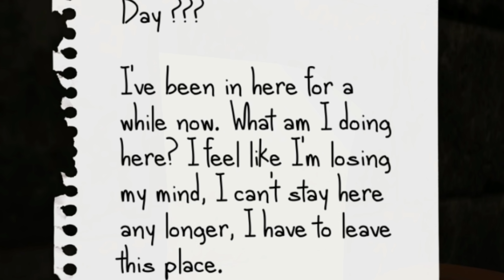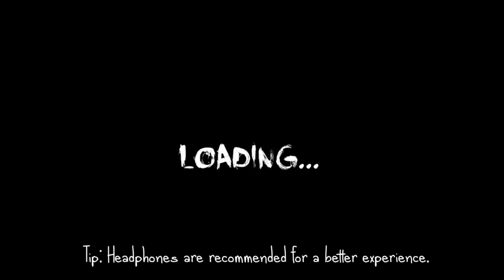ВТОРАЯ ВНУЧКА БАБУЛИ ГРЕННИ СКРЫВАЕТСЯ В ДОМЕ - ENTITY and GRANNY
нужно найти способ выбраться из дома. Игра начинается с того, что вы очнулись в темном подвале в специальной клетке. Вам повезло что двери клетки были открыты и вам удалось выбраться наружу, но это было только начало. Вы поняли, что находитесь в темном подвале, из которого вам предстоит найти выход. Вы будете обыскивать предметы, искать способы чтобы открыть дверь ведущую на верх. Но не думайте, что наверху вас ждет свобода, там вас ждут новые загадки и приключения, а также страшная бабуля, от которой нужно прятаться, чтобы она вас не убила.